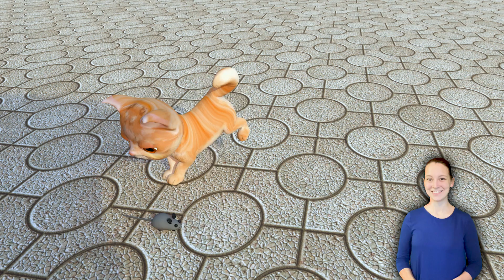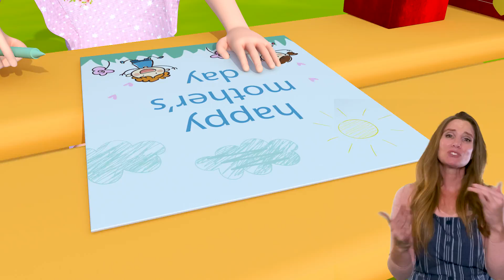Daddy I Love You Song - Baby songs - Nursery Rhymes & Kids Songs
Bath Song - Baby songs - Nursery Rhymes & Kids Songs